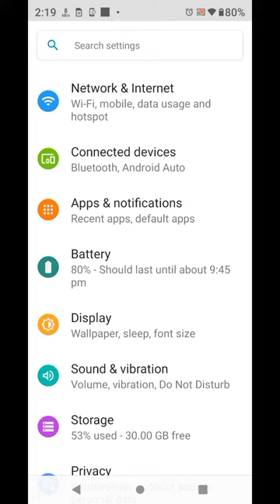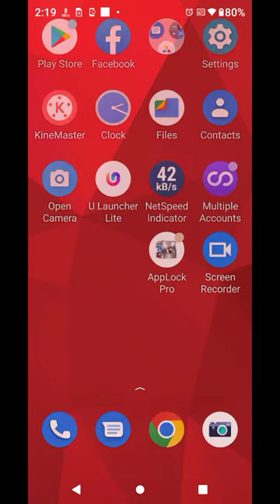How To Enable Do Not Disturb Setting in Moto G42 , Moto G42 DND Setting Kaise Enable Kare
How To EnableDoNotDisturb Setting in Moto G42 , Moto G42 DND Setting Kaise Enable Kare